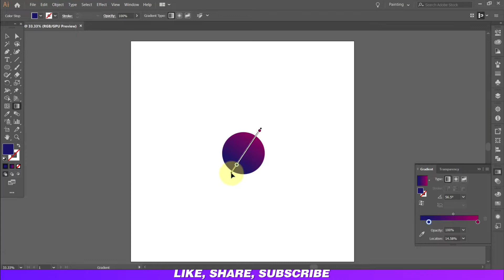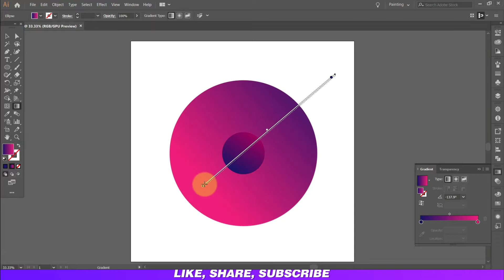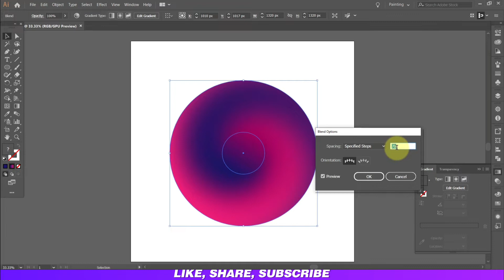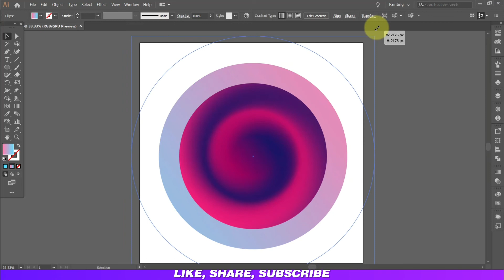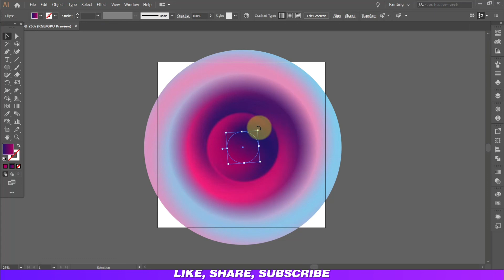How to create Gradient Background Design in adobe illustrator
Hello friends,
In this video tutorial you can learn How to create Gradient Background Design in adobe illustrator, also you’ll able to learn how to create an awesome advertising ideas.

logo design
3d logo
make money online
Graphic
freelancing
CorelDraw Tutorial